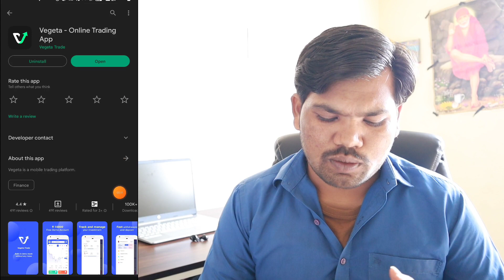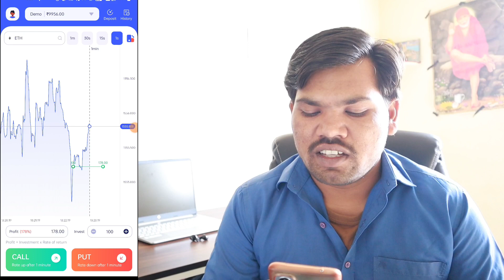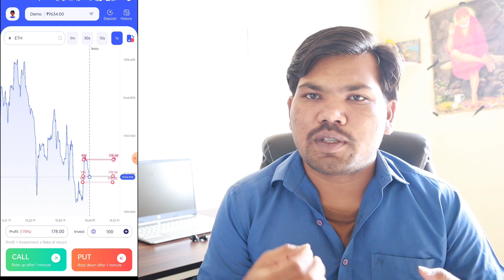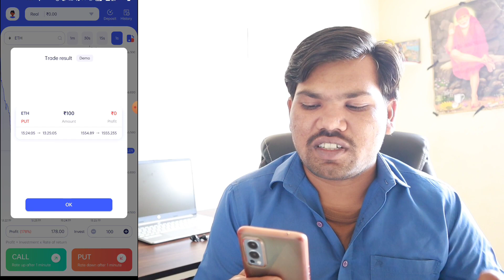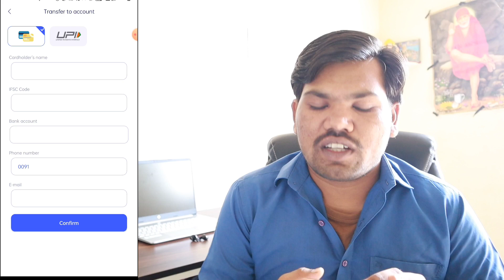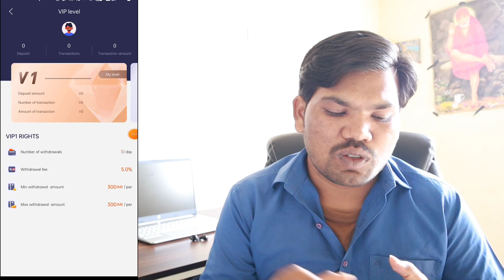Vegeta online trading app se paise kaise kamaye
hi friends i am ganesh, friends is video me maine apako vegeta online trading app ke bare me bataya hai.